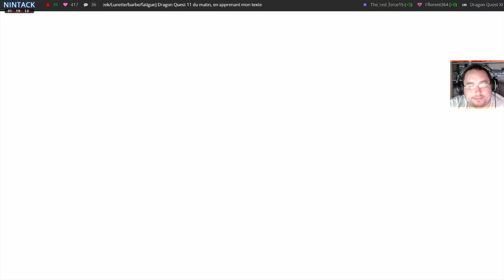[FR/Geek] Dragon quest 11 episode 11